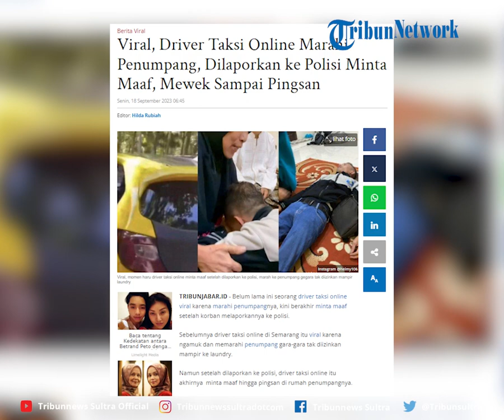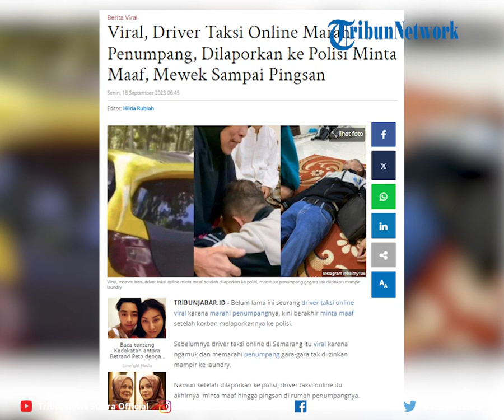Viral, Driver Taksi Online Marahi Penumpang, Dilaporkan ke Polisi Minta Maaf, Mewek Sampai Pingsan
Belum lama ini seorang driver taksi online viral karena marahi penumpangnya, kini berakhir minta maaf setelah korban melaporkannya ke polisi.

Sebelumnya driver taksi online di Semarang itu viral karena ngamuk dan memarahi penumpang gara-gara tak diizinkan mampir ke laundry.

Editor Rheymeldi
Sumber IG/ helmy106